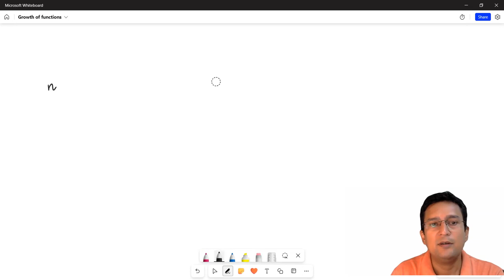Growth of Function : Data structure /DAA : Part 2/4